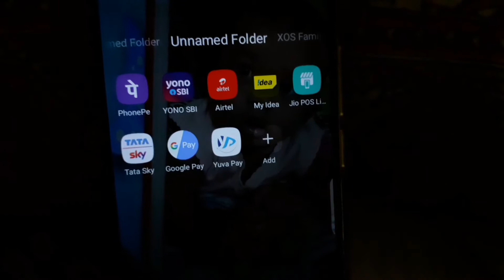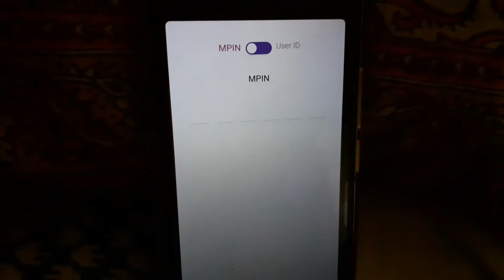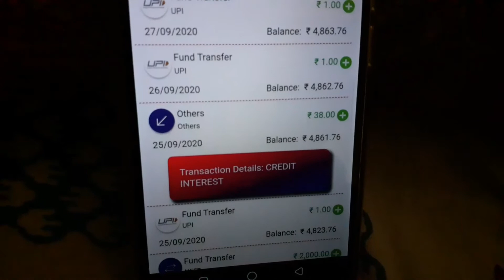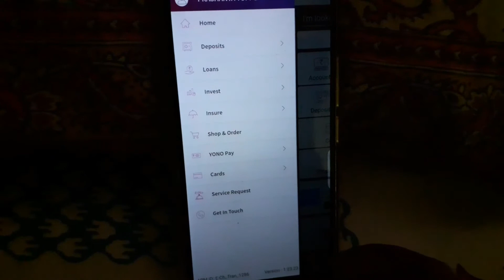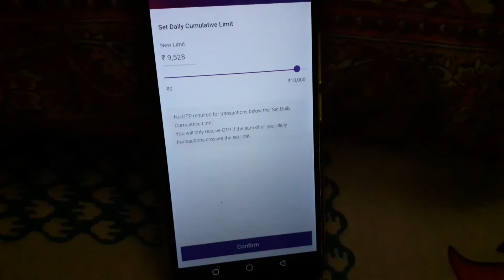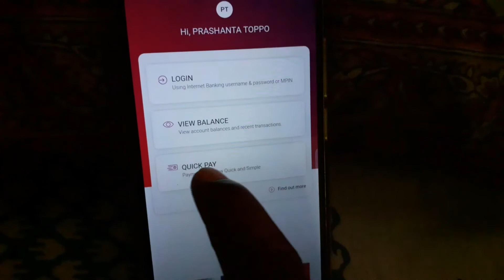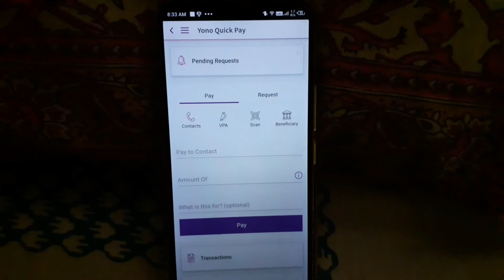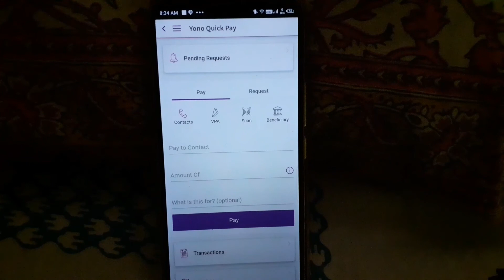SBI YONO New update 2020| YONO SBI New Features 2020 | SBI YONO Loan offers with new features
Apply & get Rs 500 e-voucher SBIcard
My REFFERAL CODE 2x1PmGBMA8U

SBI YONO New update 2020| YONO SBI New Features 2020 | SBI YONO Loan offers with new features latest offer